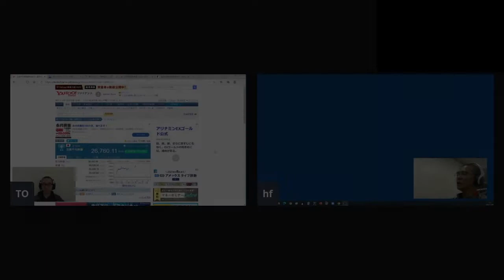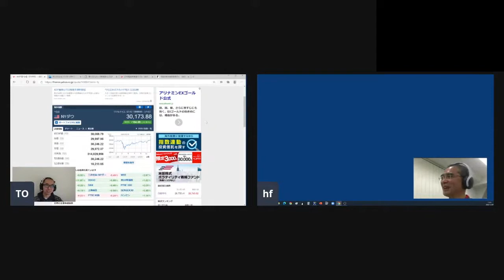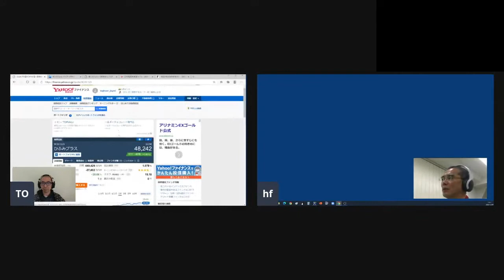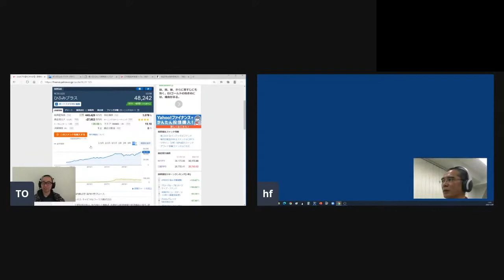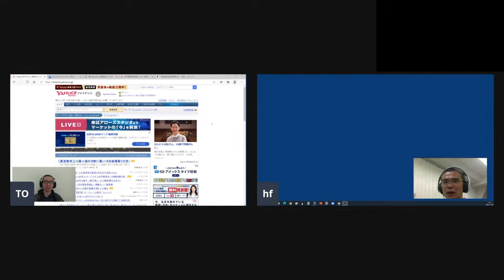ゆるゆる相場談義 #02-4 2020年末から2021年年始にかけての相場予測！インデックス＆投信についても語り尽くす！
株システムトレードソフト「イザナミ」の開発者2人が送る、ゆるゆる相場談義。

ある日突然始まったこのシリーズ。

‹内容›
・年末年始の相場予測
・日経平均は4万超える？
・NYダウは下落知らず
・インデックス投資
・ひふみプラスですごいことになってる人の話

‹紹介›
・株システムトレードソフト「イザナミ」を使えばプログラムを書くような高度な技術が必要なく、誰でも簡単に閃いた戦略(ストラテジー)を検証、実践することが可能です。